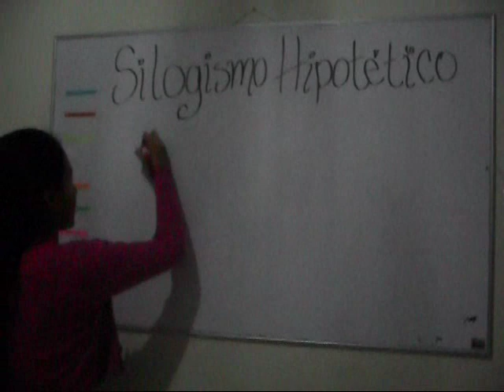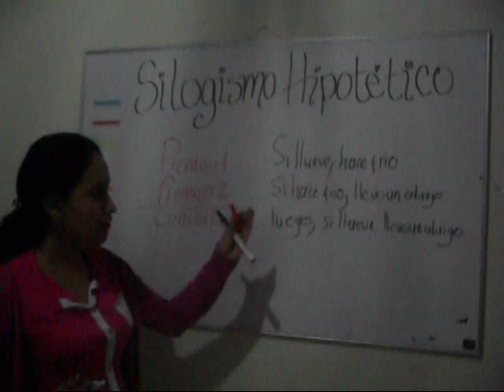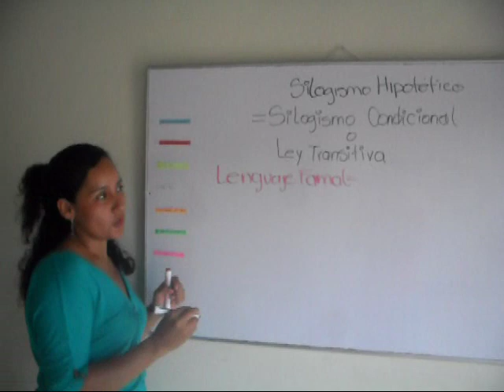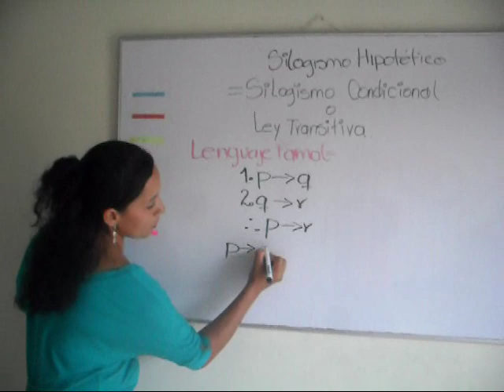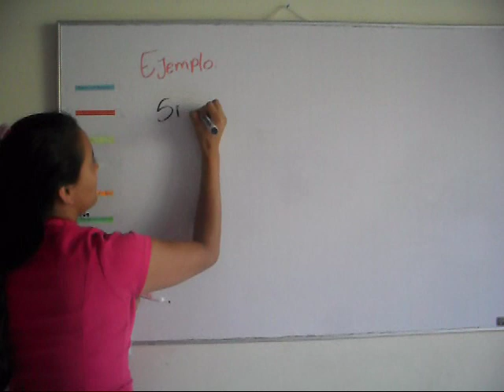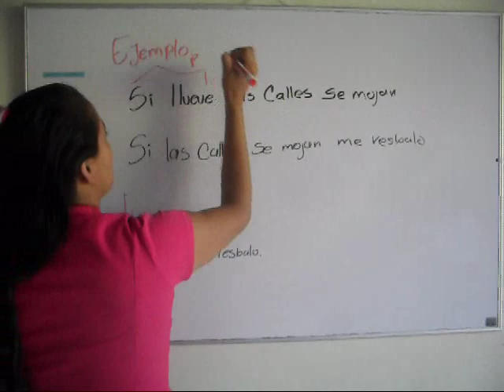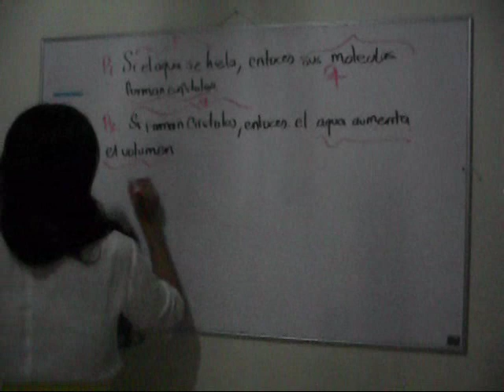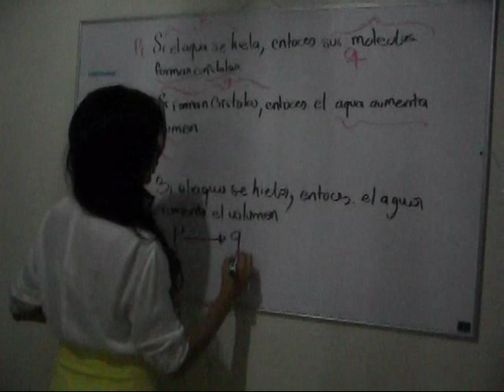Silogismo Hipotético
Definición y Ejemplos de Silogismo Hispotético